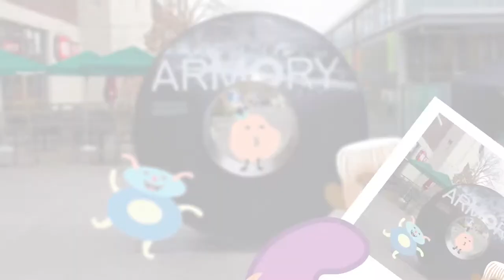Seattle Center Armory - Best Places To Eat!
Seattle Center Armory has evolved over the many years as a community gathering place. Newly updated, the “Center of the Center” now features fresh, local foods and beverages. Taste the new savory and sweet offerings, stay for the many cultural celebrations and take in Seattle Center on the new outdoor deck.

Armory Food Vendors:
Bigfood BBQ; Blue Water Taco Grill & Cantina; The Bubble Tea Shop; Ceres Roasting; The Confectional; Cool Guys Fry Bar; Eltana Wood-Fired Bagels; KABAB; MOD Pizza; Plum Pantry; Premier Meat Pies; Quincy's Burgers, Seafood, Beer; Seattle Fudge; Skillet : Counter; Starbucks Coffee; Subway; WOK

A special thank you to the Design Department at Cornish College of the Arts.

Video created by: Chris Maeng and Angela Nguyen